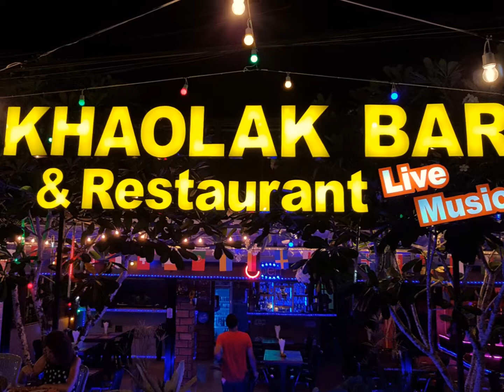Thailand 2018 1 day